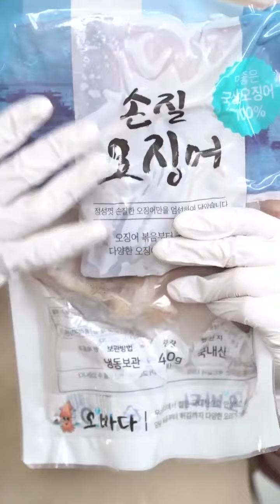손질 오징어 3미 450g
깨끗하게 손질 된 국내산 100% 오징어